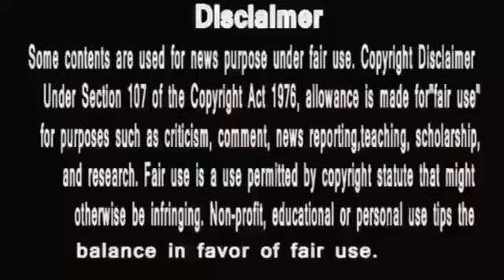Anupamaa ||नहीं लगेगा तोषू का वीसा ,होगा ये Anupama full Episode Today#anupama